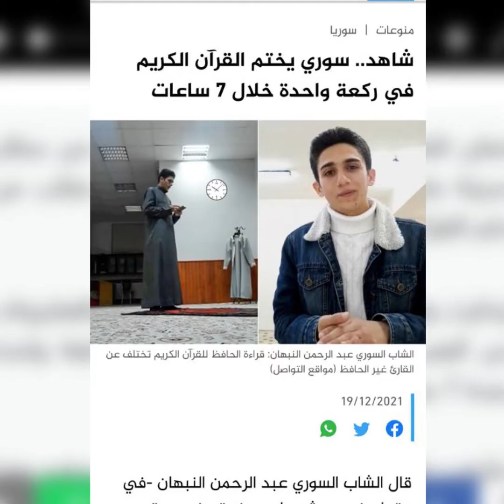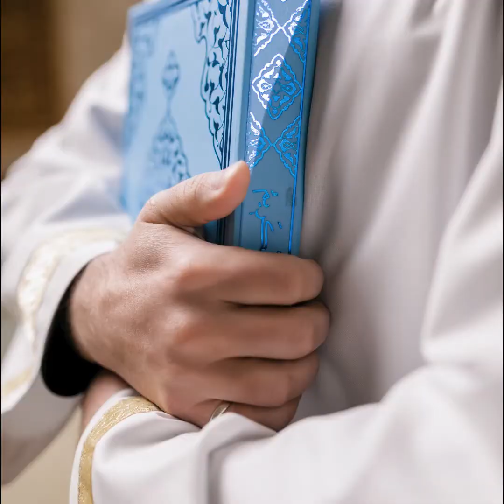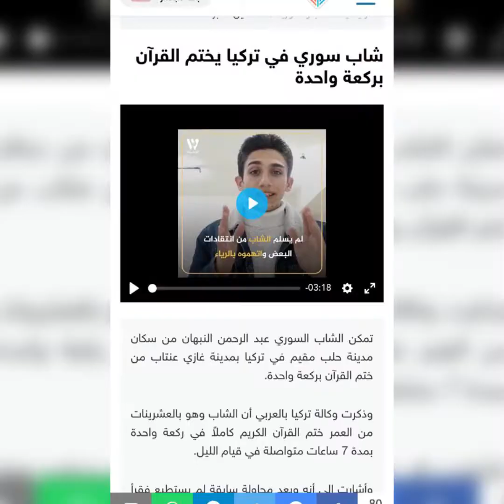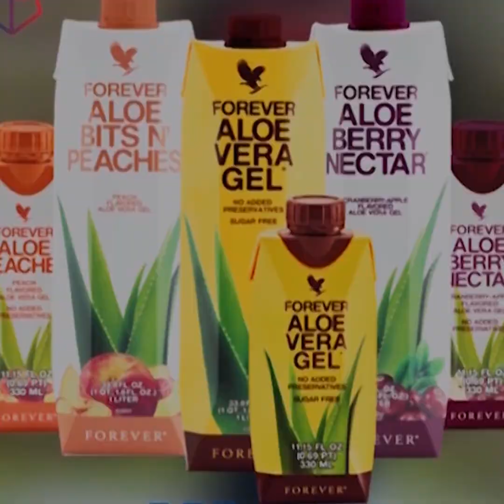Allahu akbar: Wiil Hal Rakcad ku dhameeyay Qur'aanka, 7 Saacadood ayuu u taagnaa Salaadda 30ka JUS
Allahu akbar: Wiil Hal Rakcad ku dhameeyay Qur'aanka, 7 Saacadood ayuu u taagnaa Salaadda isagoo 30-ka Jus akhriyay wuxuuna ka yaabsaday Dunida oo dha